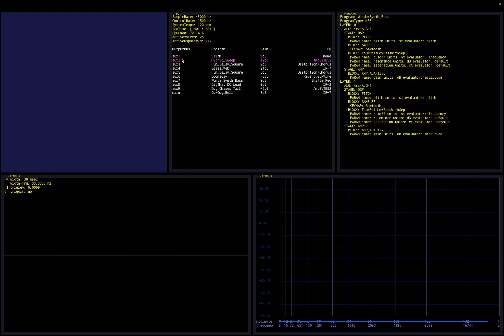Orkid : Singularity : Dsp Engine Update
Added convolution / impulse response  based effects
K2000 Import fixes
Parallelized/Multithreaded DSP Engine